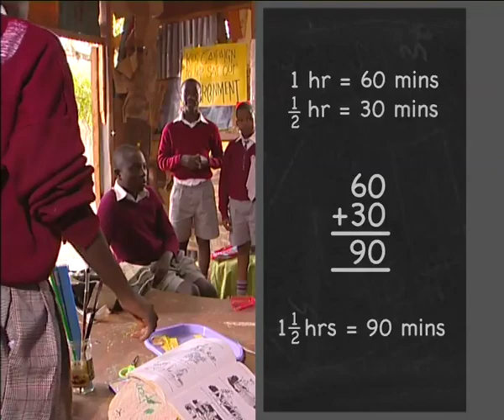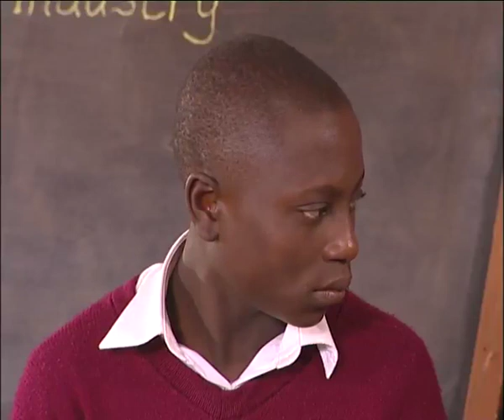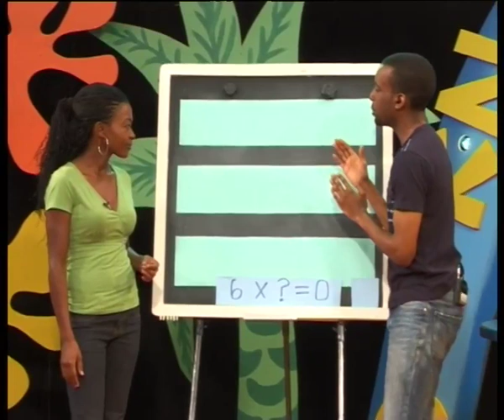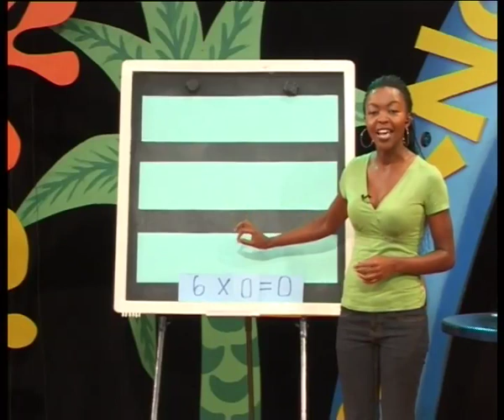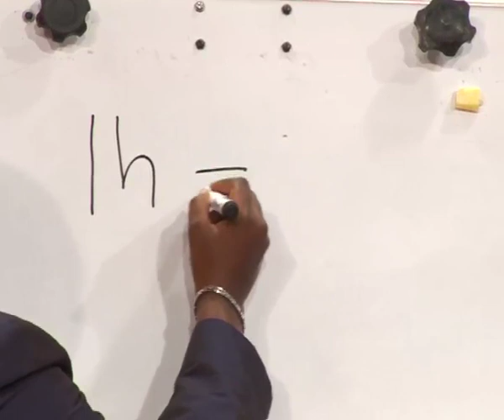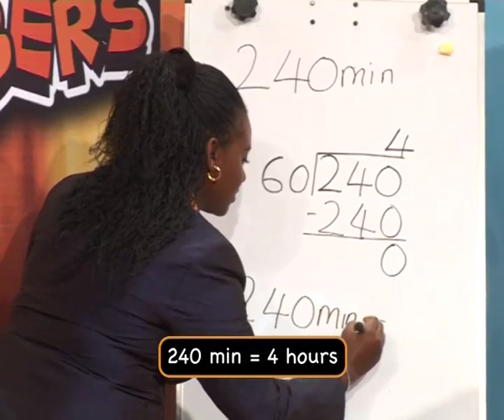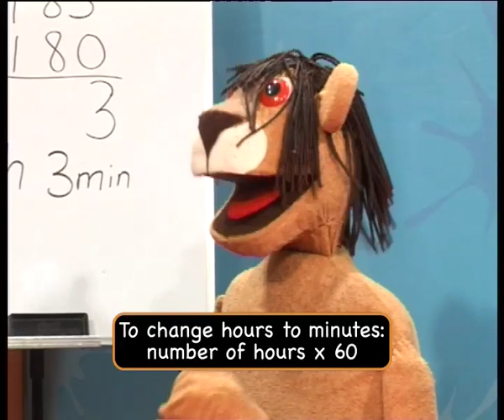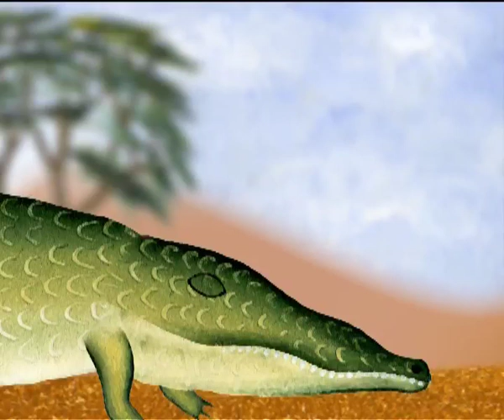KnowZone Std 4: Episode 28 - Industry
➢ Cool Words: SIMILIES
➢ Hot Numbers: CONVERT MINUTES - HOURS
➢ Out There: Maspeedy takes us through the Naivasha flower farm and takes us through the process of planting and taking care of flowers until the time they are exported.
➢ Wild Zone: QUELEA
➢ Art Zone: SPIDERS – M
➢ African Tales: WHY DOGS HAVE NO HORNS
➢ Junction juniors: